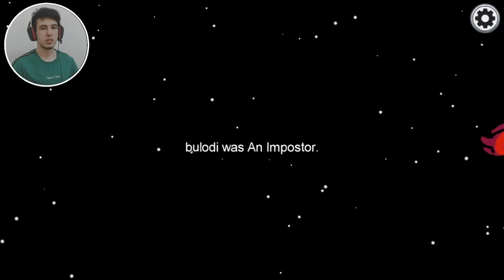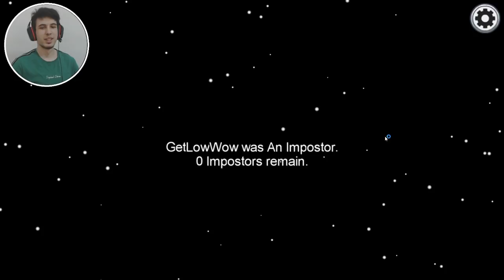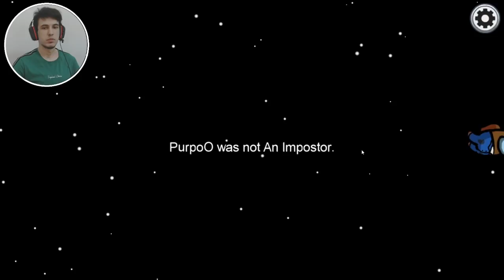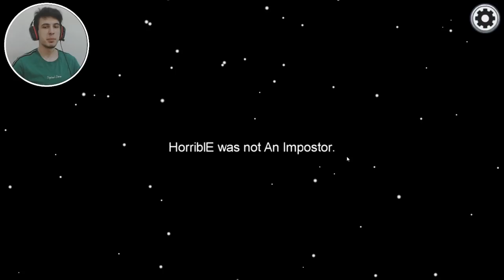MÜKEMMEL ÖTESİ '' KATİL KİM ? '' OYUNU | AMONG US TÜRKÇE